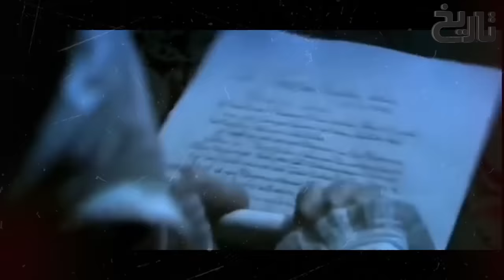Ruknuddin Baibars Ep62 | BATTLE OF AYN JALUT 1260 | When Halugu Khan Defeated For the First Time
The Battle of Ain Jalut (Arabic: معركة عين جالوت, romanized: Ma'rakat ‘Ayn Jālūt), also spelled Ayn Jalut, was fought between the Bahri Mamluks of Egypt and the Mongol Empire on 3 September 1260 (25 Ramadan 658 AH) in southeastern Galilee in the Jezreel Valley near what is known today as the Spring of Harod (Arabic: عين جالوت, romanized: ‘Ayn Jālūt, lit. 'Spring of Goliath'). The battle marked the height of the extent of Mongol conquests, and was the first time a Mongol advance was permanently beaten back in direct combat on the battlefield.

Continuing the westward expansion of the Mongol Empire, the armies of Hulagu Khan captured and sacked Baghdad in 1258, along with the Ayyubid capital of Damascus sometime later.

The battle has been cited as the first time the Mongols were permanently prevented from expanding their influence, and also incorrectly cited as the first major Mongol defeat. It also marked the first of two defeats the Mongols would face in their attempts to invade Egypt and the Levant, the other being the Battle of Marj al-Saffar in 1303. The earliest known use of the hand cannon in any military conflict is also documented to have taken place in this battle by the Mamluks, who used it to frighten the Mongol armies, according to Arabic military treatises of the 13th and 14th centuries

When Möngke Khan became Great Khan in 1251, he immediately set out to implement his grandfather Genghis Khan's plan for a world empire. To lead the task of subduing the nations in the West, he selected his brother, another of Genghis Khan's grandsons, Hulagu Khan.

Assembling the army took five years, and it was not until 1256 that Hulagu was prepared to begin the invasions. Operating from the Mongol base in Persia, Hulagu proceeded south. Möngke had ordered good treatment for those who yielded without resistance and destruction for the rest. In that way, Hulagu and his army had conquered some of the most powerful and longstanding dynasties of the time.

During the Mongol attack on the Mamluks in the Middle East, most of the Mamluks were Kipchaks, and the Golden Horde's supply of Kipchaks replenished the Mamluk armies and helped them fight off the Mongols.

The first to advance were the Mongols, whose force also included troops from the Kingdom of Georgia and about 500 troops from the Armenian Kingdom of Cilicia, both of which had submitted to Mongol authority. The Mamluks had the advantage of knowing the terrain, and Qutuz capitalized on that by hiding the bulk of his force in the highlands and hoping to bait the Mongols with a smaller force, under Baibars.

Both armies fought for many hours, with Baibars usually implementing hit-and-run tactics to provoke the Mongol troops and to preserve the bulk of his troops intact. When the Mongols carried out another heavy assault, Baibars, who it is said had laid out the overall strategy of the battle since he had spent much time in that region earlier in his life as a fugitive, and his men feigned a final retreat to draw the Mongols into the highlands to be ambushed by the rest of the Mamluk forces concealed among the trees. The Mongol leader, Kitbuqa, already provoked by the constant fleeing of Baibars and his troops, committed a grave mistake. Instead of suspecting a trick, Kitbuqa decided to march forward with all of his troops on the trail of the fleeing Mamluks. When the Mongols reached the highlands, Mamluk forces emerged from hiding and began to fire arrows and attack with their cavalry. The Mongols then found themselves surrounded on all sides. Additionally, Timothy May hypothesizes that a key moment in the battle was the defection of the Mongol Syrian allies.

The Mongol army fought very fiercely and very aggressively to break out. Some distance away, Qutuz watched with his private legion. When Qutuz saw the left wing of the Mamluk army almost destroyed by the desperate Mongols seeking an escape route, he threw away his combat helmet, so that his warriors could recognize him and cried loudly three times "O Islam! O Allah grant your servant Qutuz a victory against these Mongols". He was seen the next moment rushing fiercely towards the battlefield yelling wa islamah! ("Oh my Islam"), urging his army to keep firm and advancing towards the weakened side, followed by his own unit. The Mongols were pushed back and fled to a vicinity of Beisan, followed by Qutuz's forces, but they managed to reorganize and to return to the battlefield, making a successful counterattack. However, the battle shifted toward the Mamluks, who now had both the geographic and psychological advantage, and some of the Mongols were eventually forced to retreat. Kitbuqa, with almost the rest of the Mongol army that had remained in the region, perished.